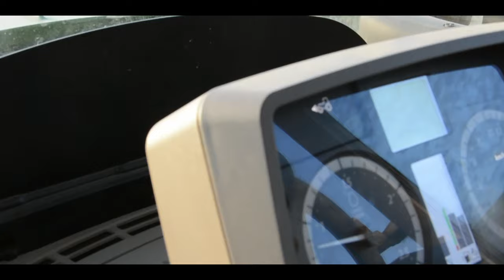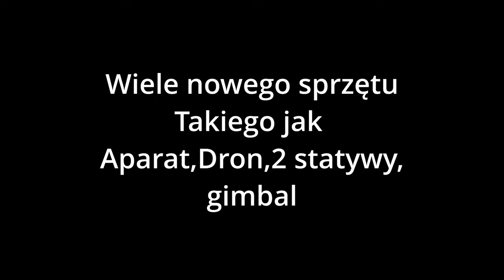🔥Podsumowanie Sezonu 2022🔥z AgroTeamGajMały🔥Wielkopolska!🔥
🔥ATGM POZDRAWIA🔥
🔸Sprzęt:
🎥NIKON D5200
🎥Mavic Mini SE FLY MORE COMBO
🎥Samsung Galaxy a32
🎥Samsung Galaxy A52 x2
🎥Statyw Camrock TE68
🎥Statyw Velbon-Videomate 638b
🎥DJI OSMO MOBILE 4

miniaturki:jaskółka#3526